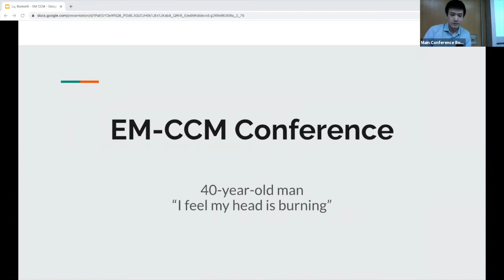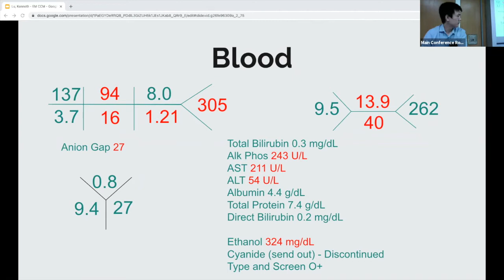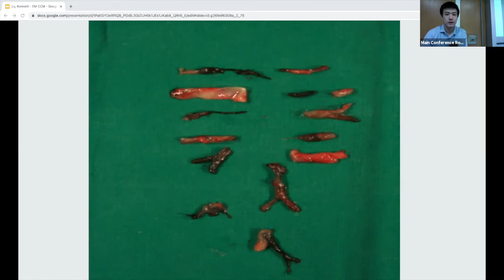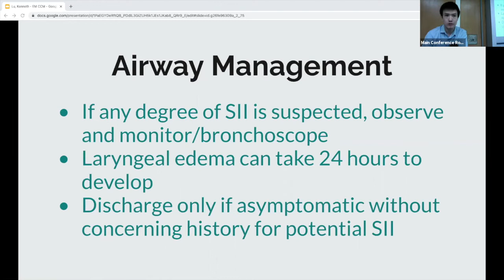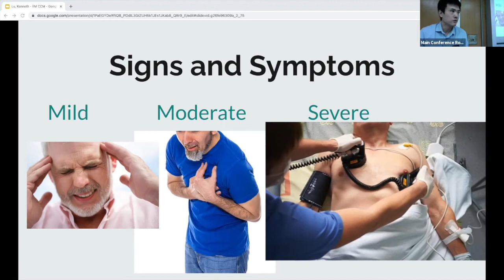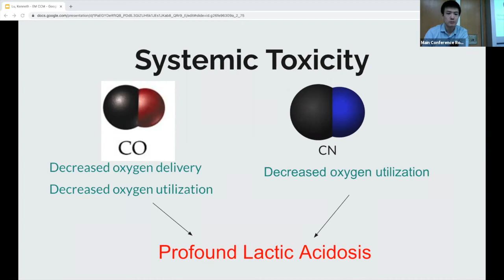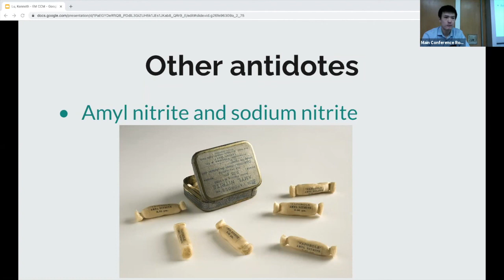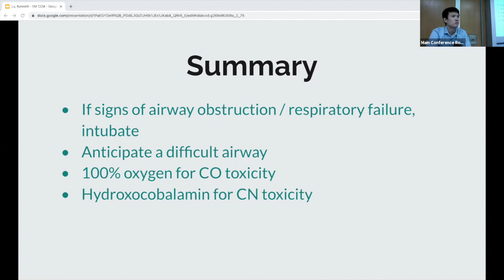Dr. Kenneth Lu - "Smoke Inhalation Injury"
Dr. Kenneth Lu - EMCCM - Smoke Inhalation Injury